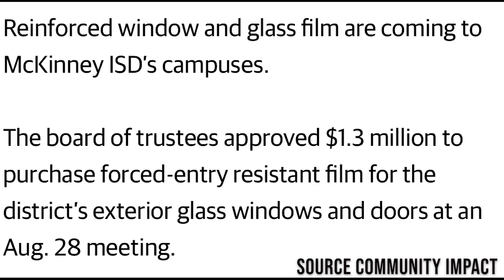Reinforced Glass PSA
With the new school year comes new safety.
By: Hudson Woods